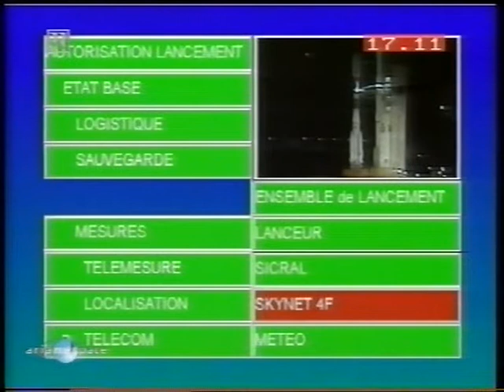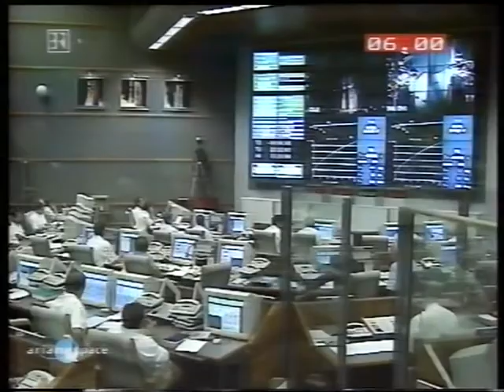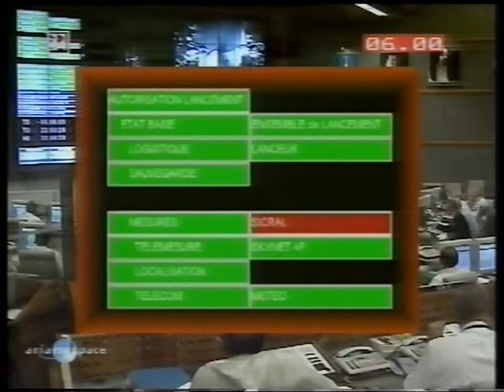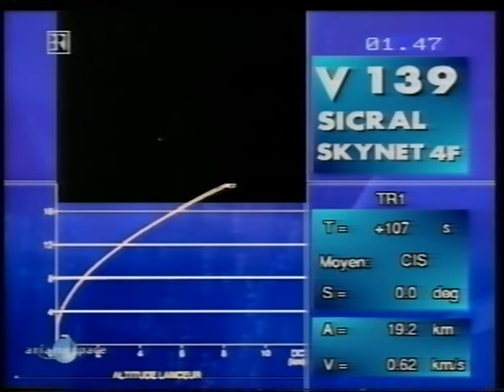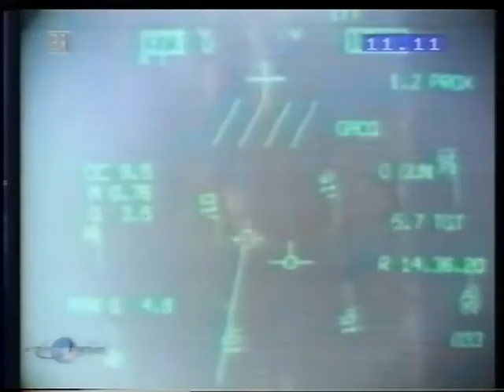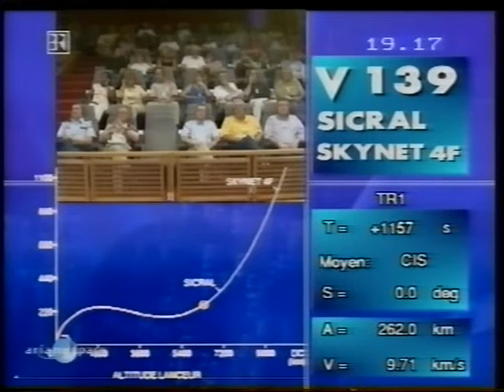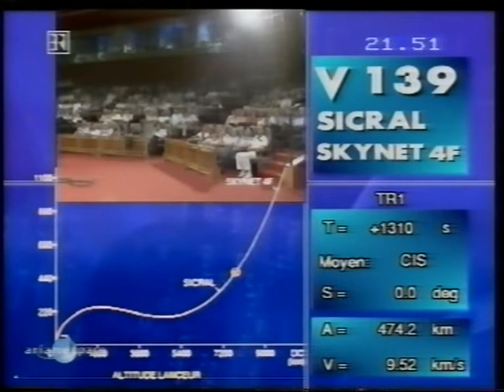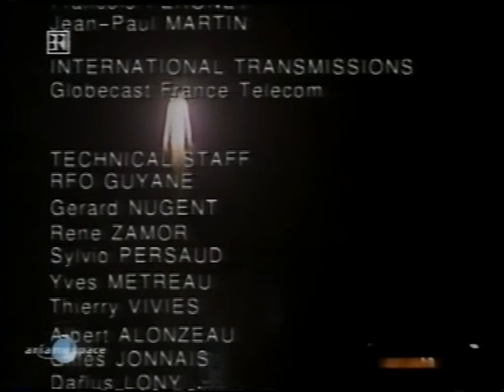Ariane V139 - Sicral - Skynet 4F (February 2001)